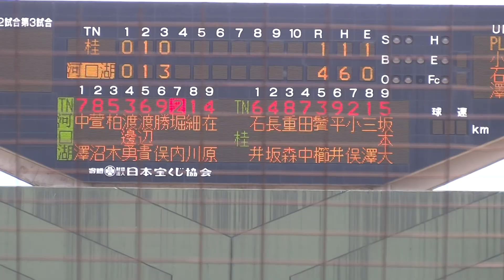2013/4/29 勝俣栄作 （富士河口湖高校） 3年春 ツーベース＆安打 vs 桂高校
勝俣栄作　（山梨・富士河口湖高校）　178cm68kg　左打ち　3年生